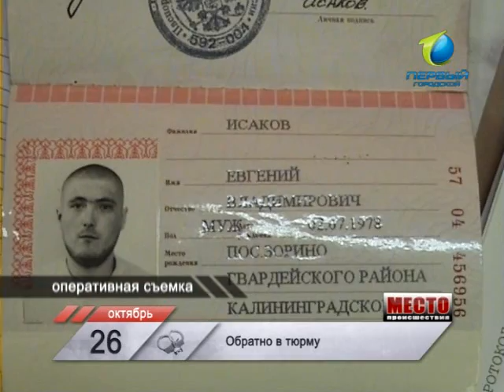Место Происшествия 26-10-11